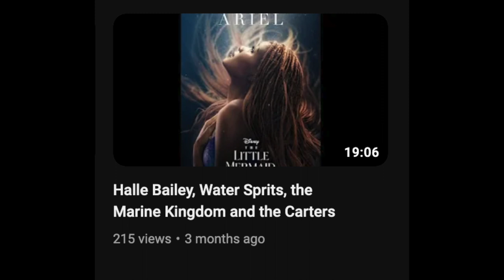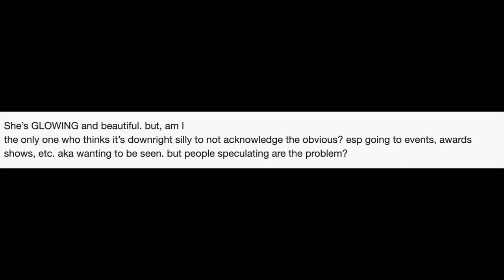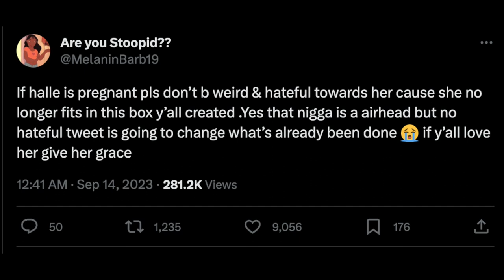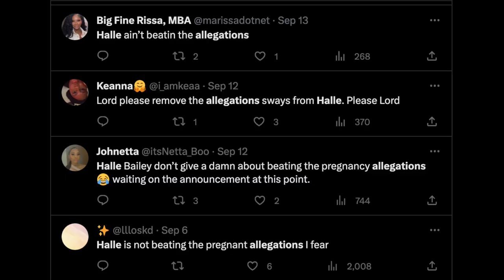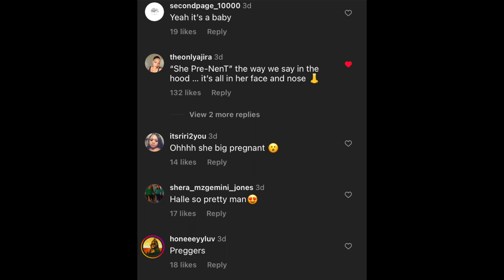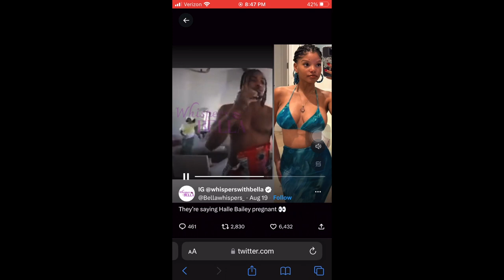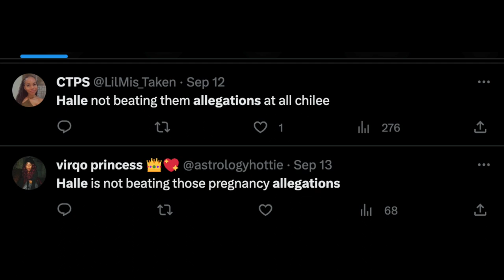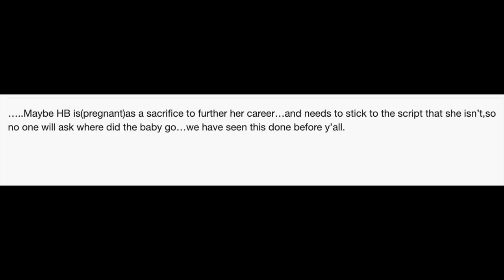Halle Bailey Looking Pregnant AF at the VMAS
but who tf she hiding from? she too old to be hiding pregnancies and playing games
i continue to feel vindicated